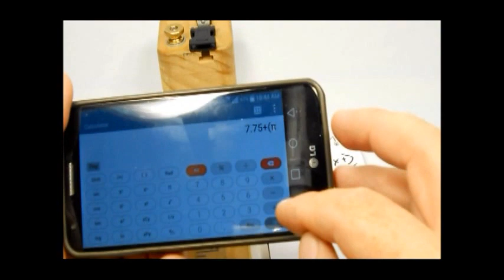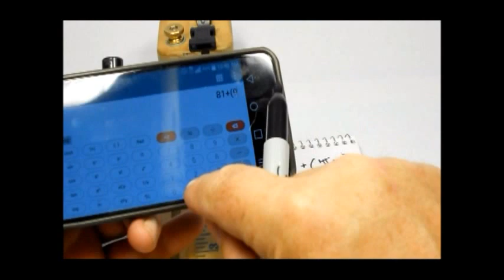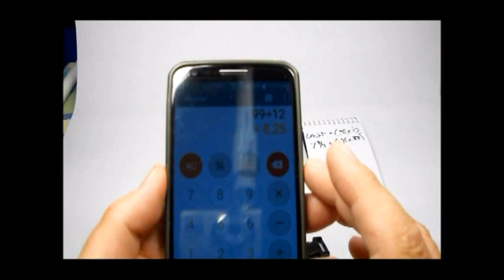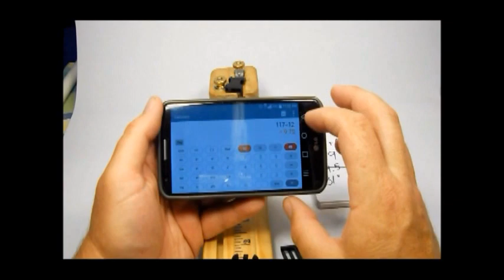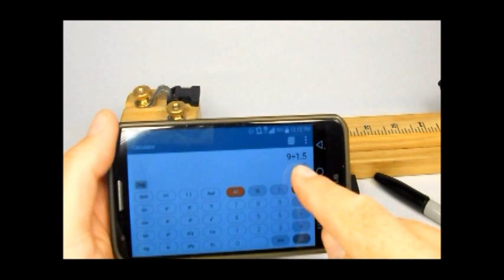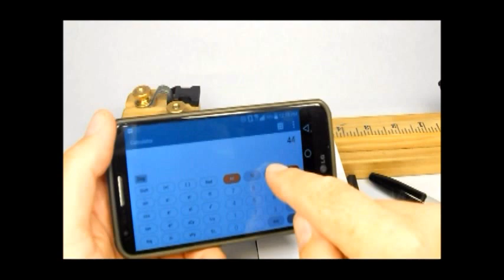chain stitch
How I do a chain stitch on a Solomon para-cord bracelet
Skip to 20:40 for the stitching.